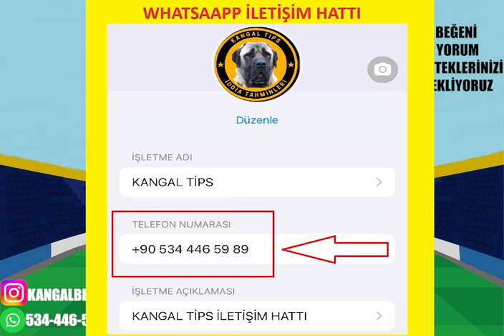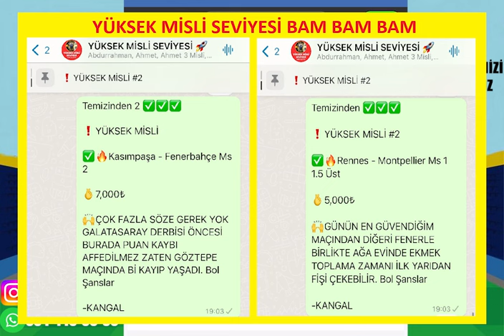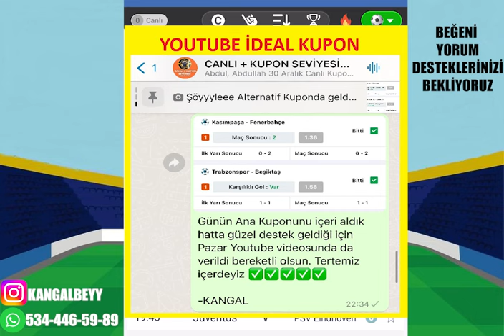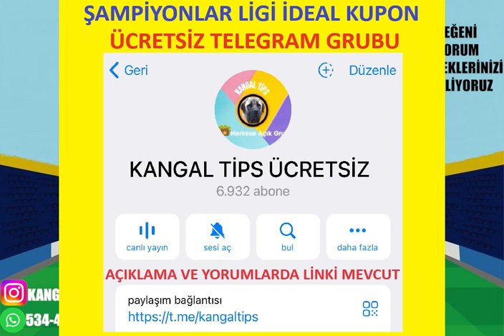FULL + FULL ! ŞAMPİYONLAR LİGİ.. 19 EYLÜL PERŞEMBE 2024 İDDAA TAHMİNLERİ